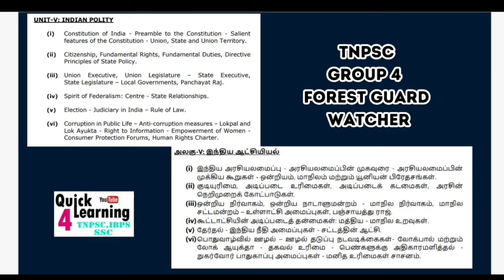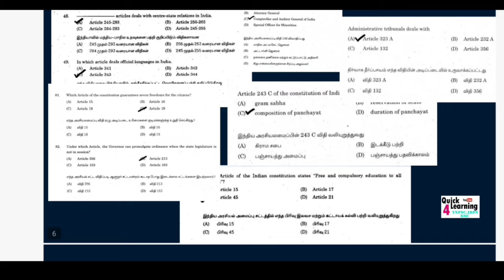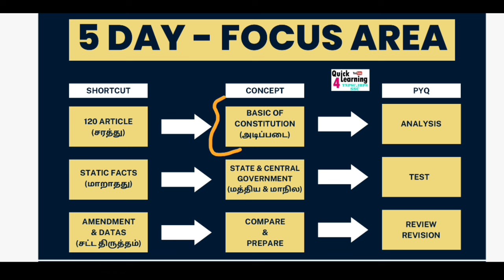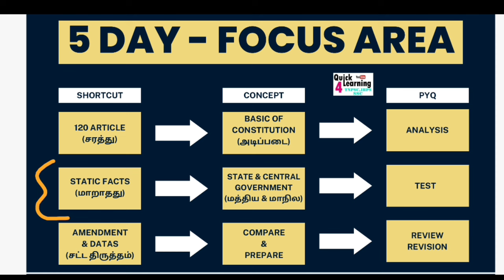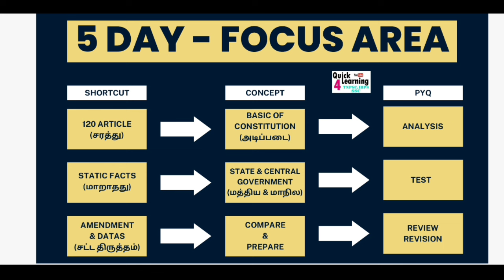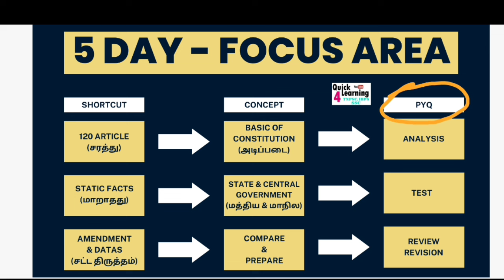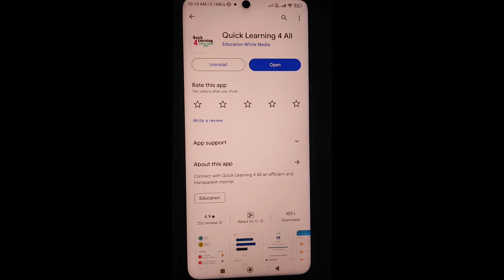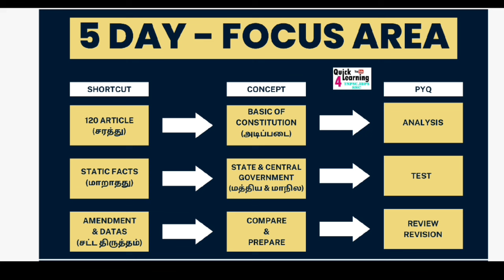TNPSC Group 4 2024 Polity 5 Day Strategy | Polity Full Study Plan | அரசியலமைப்பு | Polity in Tamil